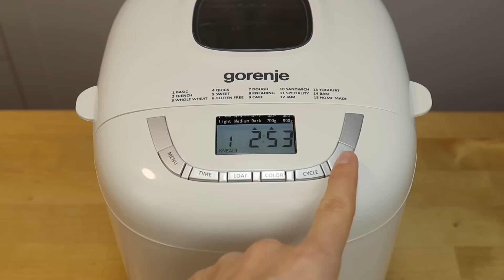ХЛЕБ "Тостовый" или Как испечь ХЛЕБ В ХЛЕБОПЕЧКЕ!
Хлеб "Тостовый", 700г

250 мл молока
410 г муки ( 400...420 г)
30 г сливочного масла
6 г соли ( 1 ч.л., мерная)
15 г сахара ( 1,5 ст.л.)
3 г сухих быстродействующих дрожжей( 1 ч.л.)